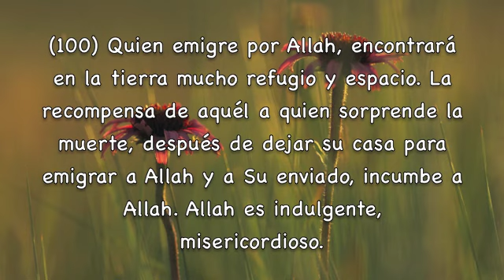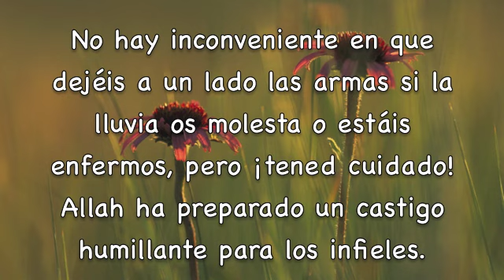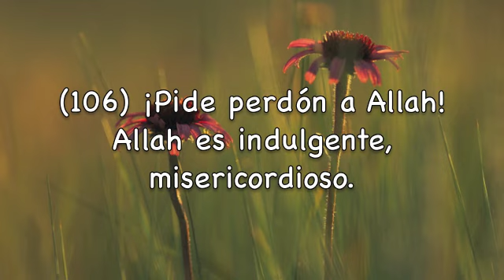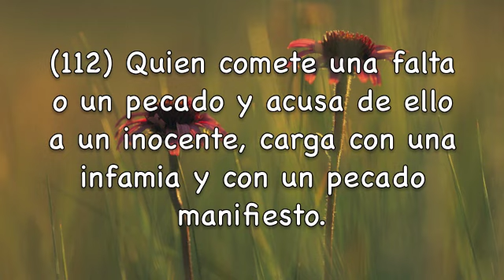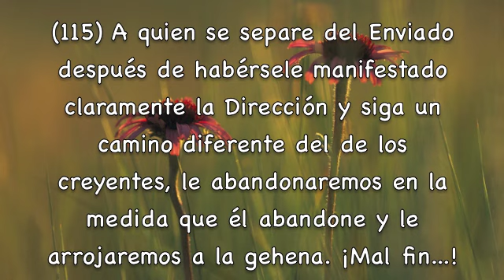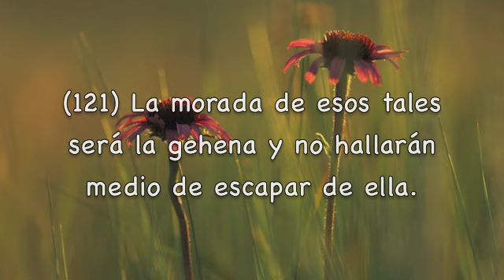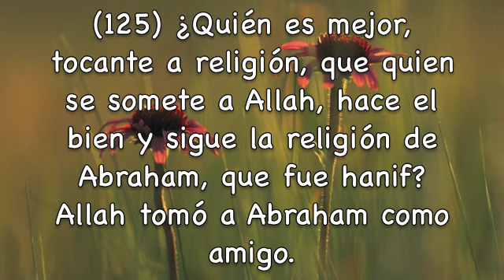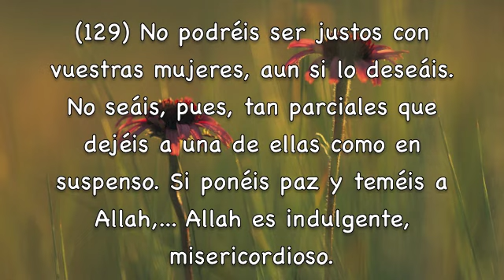Sura An-Nisa 4ª Parte Del 100 al 130 Las mujeres Subtítulos Español Abdulbasit Abdulsamad